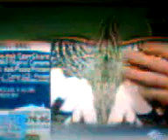Ellen's Funny Commercials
Ellen's funny commercials featured in the show